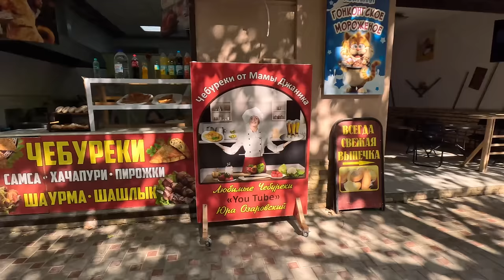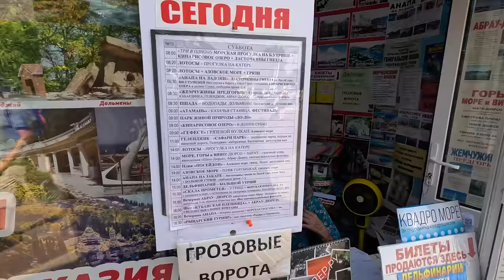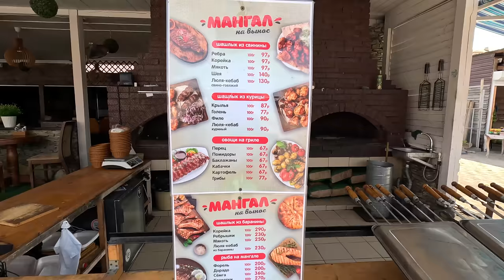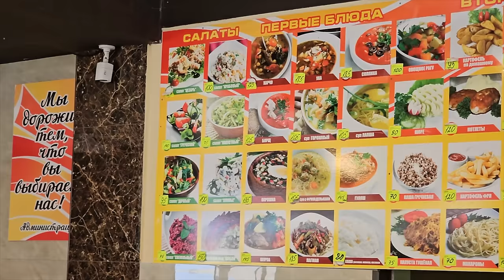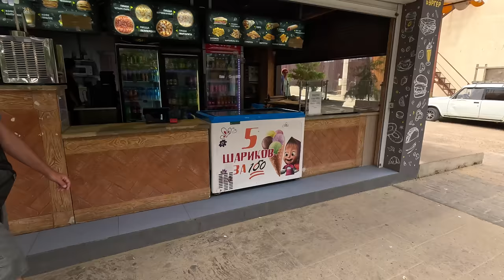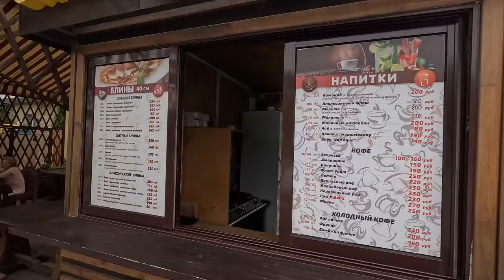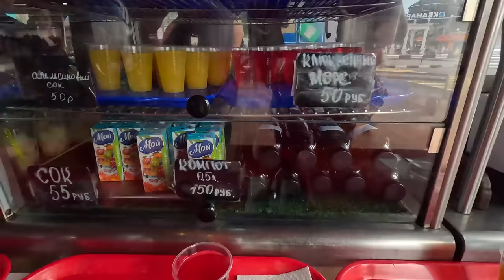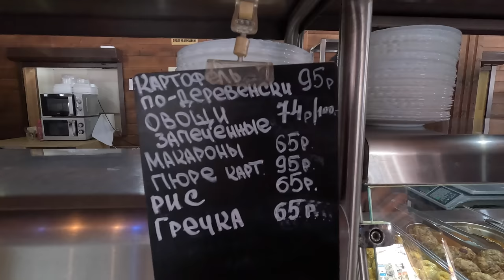ВИТЯЗЕВО ДОМА УПАДУТ В ОБРЫВ? | ПЛЯЖИ ПЕРЕПОЛНЕНЫ ТУРИСТАМИ | ПАРАЛИЯ и ул. МИРА КАК ЛЕТОМ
ЭКСКУРСИИ и РАЗВЛЕЧЕНИЯ:
Телега: @AnapaLetom